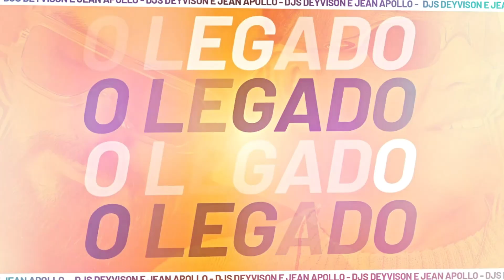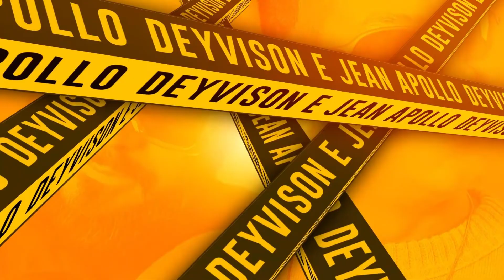SET ROCK DOIDO AO VIVO EM BREVES O LEGADO DEYVISON E JEAN APOLLO PART 01 - 24-08-24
e clique no 🔔 para receber as notificações do canal.